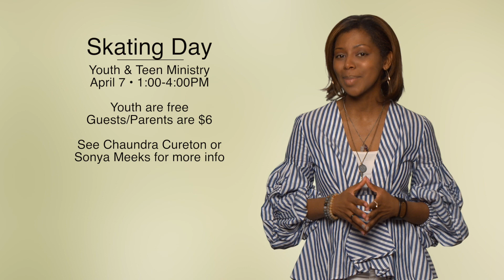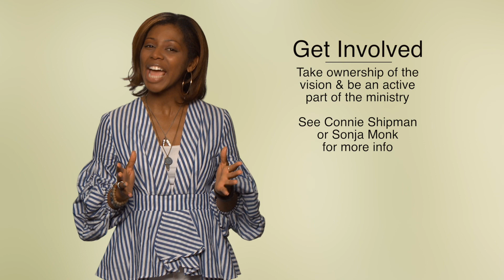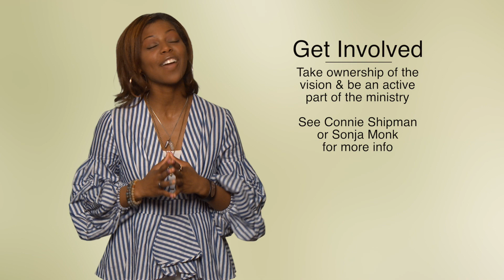Koinonia 180325 with RALEIGH added1